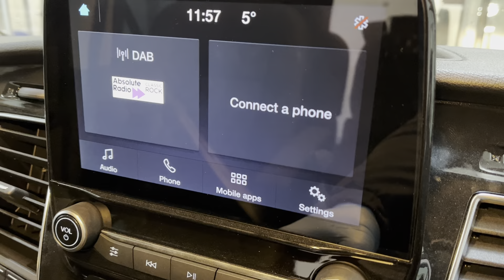FORD TRANSIT CUSTOM MAGNETIC GREY ALLOYS DCIV, LED 📷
FORD TRANSIT CUSTOM MAGNETIC GREY ALLOYS DCIV, LED LIGHTS BARN DOOR SPORTS DELIVERY MILEAGE
ODE